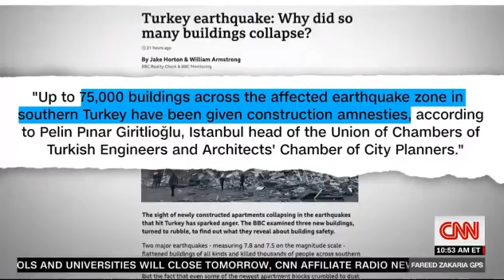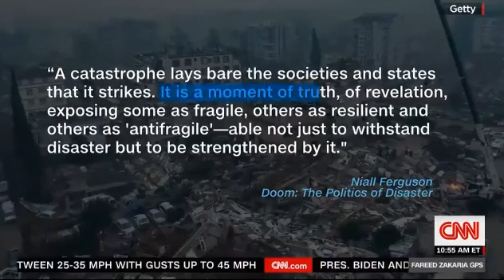Earthquake & Disasters: Have Turkey, Syria & We Learned From Past Experience?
--- Also a Book by Niall Ferguson, "Doom: The Politics of Disaster"
2/12/2023,  10:00 am  US EST